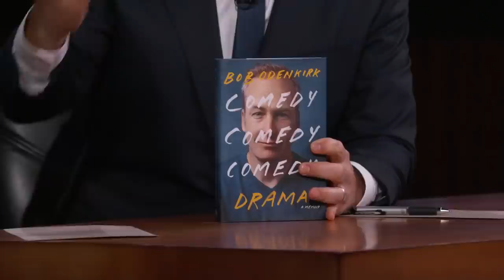Bob Odenkirk on Outpouring of Love After Heart Attack, Living with Bryan Cranston & Better Call Saul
Bob talks about getting a star on the Hollywood Walk of Fame, Bryan Cranston and Aaron Paul appearing in the final season of “Better Call Saul,” living co-stars with Bryan Cranston, Ray Seehorn and Patrick Fabian during “Breaking Bad,” rescuing dogs while on set, having a heart attack halfway through shooting a scene, the outpouring of love from all his fans, his new book “Comedy Comedy Comedy Drama,” and he shares the footage from a training video he shot for Old Country Buffet.